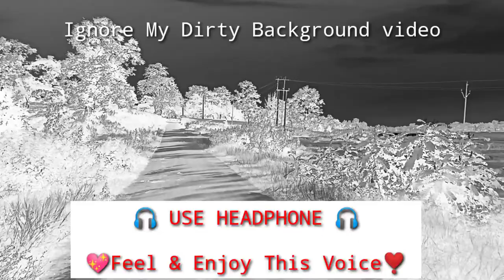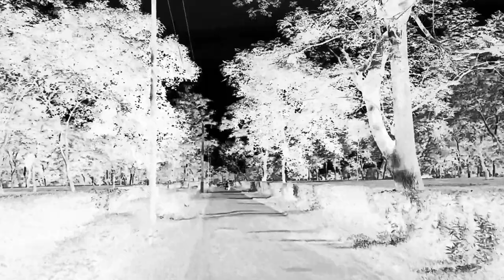No Copyright Hindi Song / Hindi No Copyright Song / No Copyright Song Hindi / New No Copyright Music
Licensee :
YOU'RE FREE TO USE THIS SONG IN ANY OF YOUR VIDEOS BUT YOU MUST INCLUDE THE THIS VIDEO'S LINK IN YOUR DESCRIPTION

When you are using this song, we simply ask that you put this in your description.